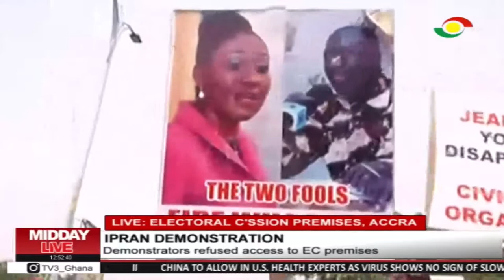IPRAN demonstrators refused access to EC premises